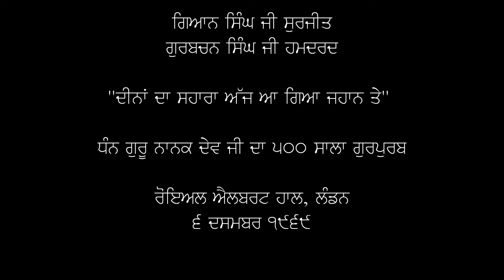"Deena Da Sahara" - Guru Nanak Dev Ji's 500th Gurpurab - 06 Dec 1969, Royal Albert Hall, London.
ਦੀਨਾਂ ਦਾ ਸਹਾਰਾ ਅੱਜ ਆ ਗਿਆ ਜਹਾਨ ਤੇ (ਧਾਰਮਕ ਗੀਤ)
"Deena Da Sahara" (Dharmik Geet),
Written by; Sangeet Professor Darshan Singh Komal
Sung by; Gian Singh Surjit.
Tabla: Gurbachan Singh Hamdard.

Recorded live 06 Dec 1969 at the Royal Albert Hall, London for the celebration of Dhan Guru Nanak Dev Ji's 500th Gurpurab.
Programme arranged by; Guru Nanak Quincentenary Celebrations Committee U.K.
Another event was also held at Birmingham Town Hall (please for archive footage).

The events were attended by the UK Sikh Sangat as well as other invited guests, including;
-Apa Pant - The High Commissioner of India to the UK
-Archbishop Ramsey of Canterbury
-and other representatives of various Christian churches.

The images are from the Gurpurab celebrations at Royal Albert Hall, taken on 06 December 1969.
Image credits: RIBA Architecture Image Library (Photographer: Baistow, Peter)

Original Audio credits and special thanks to: Sardul Singh Marwa (for capturing the audio) and Balwant Singh Littranwale.